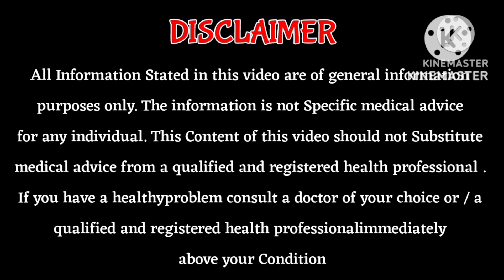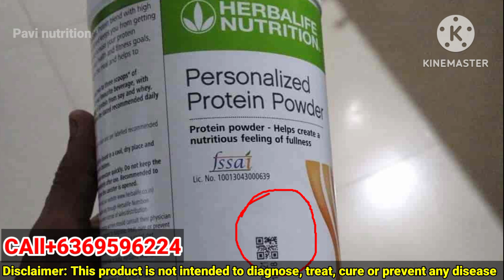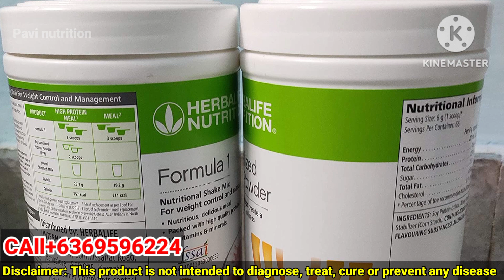Herbalife nutrition original product shop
All health problems information tamil:

Herbalife nutrition
Skin problems
Heart health
Niteworks benefits
100 kg weight loss tips